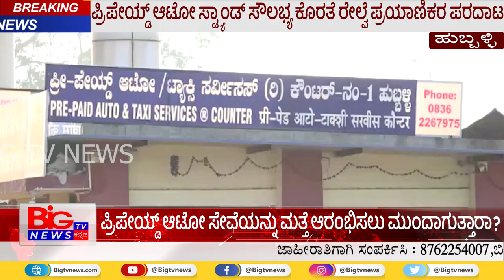ಪ್ರಿಪೇಯ್ಡ್ ಆಟೋ ಸ್ಟ್ಯಾಂಡ್ ಸೌಲಭ್ಯ ಕೊರತೆ ರೇಲ್ವೆ ಪ್ರಯಾಣಿಕರ ಪರದಾಟ || Pre-Paid Auto Service || BIGTVNEWS